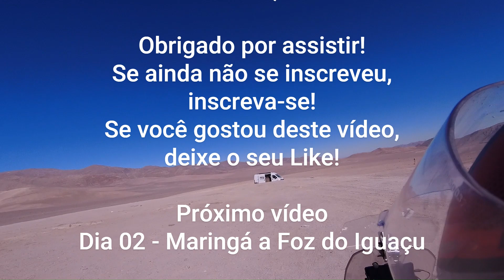Atacama de Moto 2024 | Ep1 - Partiu Atacama. Saindo de Minas Gerais a Maringá-PR (4k)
Viagem que fizemos de moto em janeiro de 2024 para o Deserto do Atacama, passando por San Pedro de Atacama, Mão do Deserto, Costa do Oceano Pacífico e Caracoles. Esse é o dia 01, saindo de Alfenas-MG rumo a Maringá-PR.

00:00 Introdução
00:56 Vídeo
11:16 Créditos
Motocicleta: Triumph Tiger 800 ABS, ano 2015.
Motociclista: Maurício
Co-motociclista: Lena
Câmera de Ação: SJCAM SJ8 Pro.